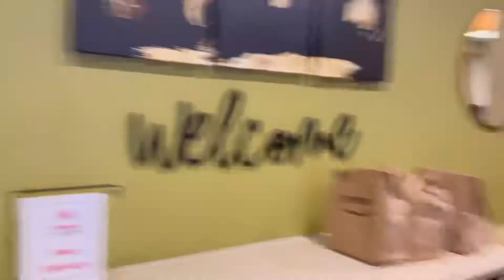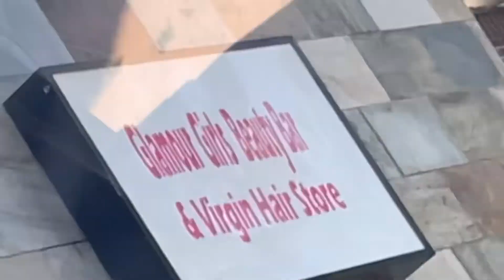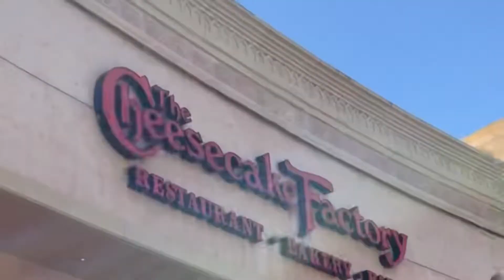Long Day of Shopping in Atlanta🛍 | Travel Vlog 2022